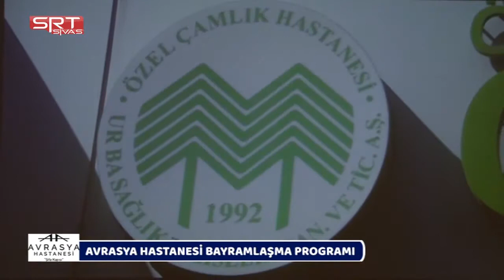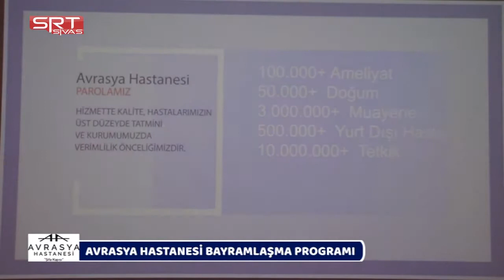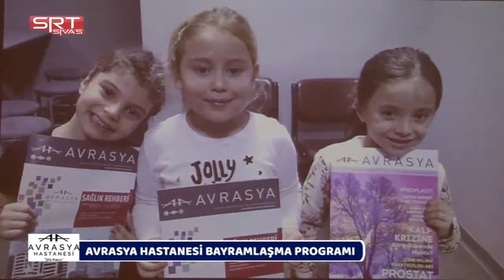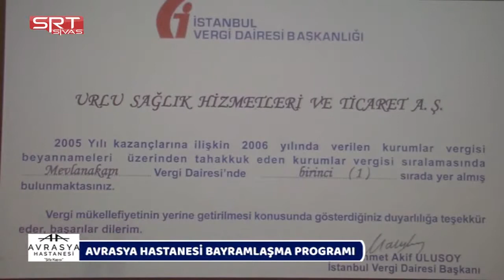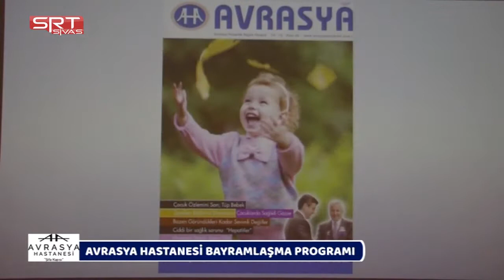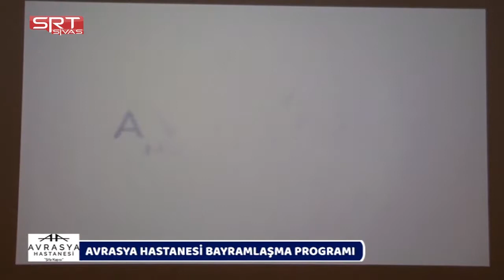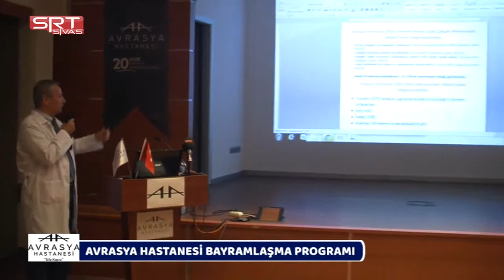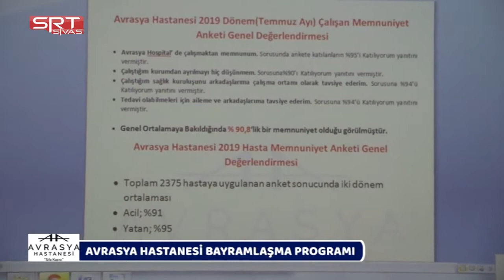11.08.2019 ŞİFA KAPISI 27.BÖLÜM BAYRAMLAŞMA PROGRAMI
BAYRAMLAŞMA PROGRAMI